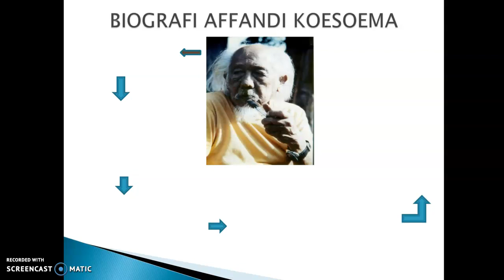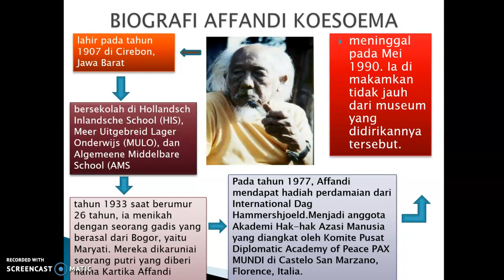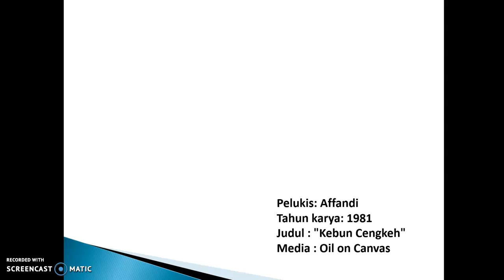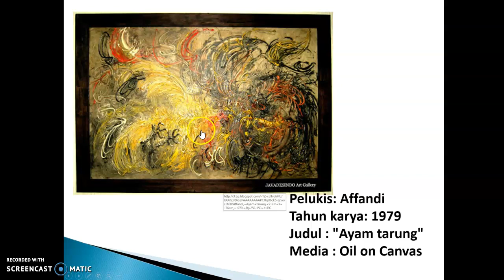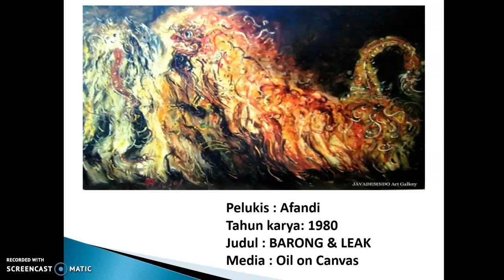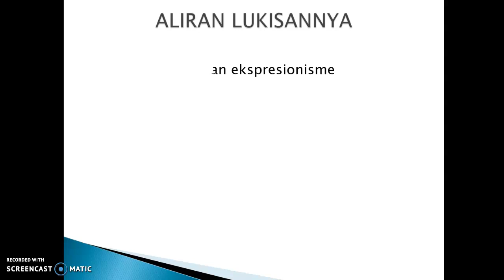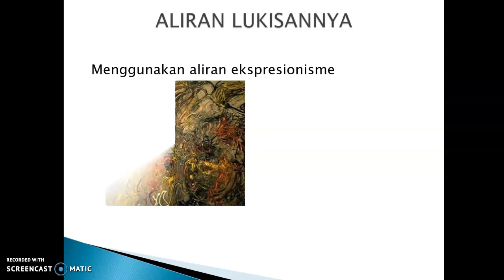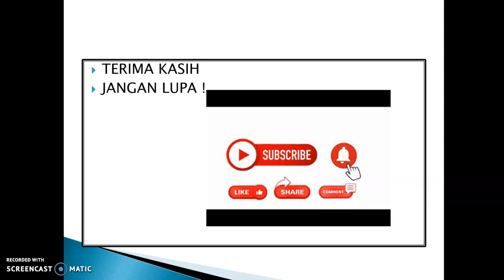MENGENAL LEBIH DEKAT SENIMAN AFFANDI DAN KARYANYA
assalamu'alaikum.. video ini menampilkan biografi singkat seniman affandi sebagai sang maestro pelopor seni lukis modern di indonesia. video ini juga menceritakan beberapa contoh lukisan sang maestro dan menjelaskan aliran lukis ekspresionisme karya affandi...